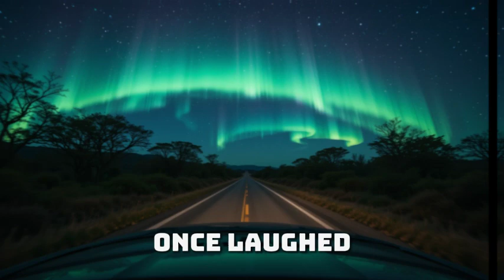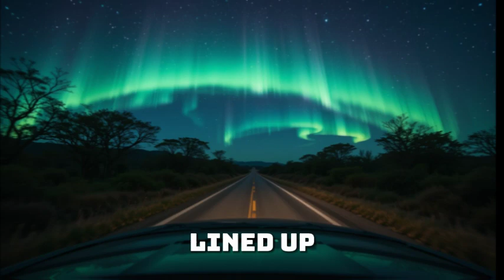Africa’s Self-Charging Car Takes on Aptera in a Global Showdown!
Africa has entered the global EV race with something the world never expected — a self-charging car that could eliminate the need for charging stations forever! In this video, we dive into the groundbreaking showdown: Africa’s self-powered EV vs. Aptera’s futuristic solar electric car.

From the heart of Africa’s innovation hubs to the cutting-edge labs of Aptera in the U.S., this battle is more than just about cars — it’s about the future of clean energy, mobility, and independence from fossil fuels.

We’ll explore how Maxwell Chikumbutso’s technology is shaking the foundations of the auto industry, why global manufacturers are watching closely, and what this could mean for drivers worldwide.

⚡ Could Africa’s invention outperform Aptera’s solar EV?
⚡ Is this the end of charging stations as we know them?
⚡ And what does this mean for the future of sustainable transport?

Africa self-charging car,
Maxwell Chikumbutso EV,
Aptera vs Africa EV showdown,
self-powered electric car 2025,
world’s first self-charging EV,
Africa clean energy innovation,
Aptera solar car competition,
EV revolution Africa,
no charging EV car,
Africa vs Aptera energy crown,
futuristic electric vehicles 2025,
Africa electric car technology,
sustainable transport Africa,
Africa vs USA EV technology,
energy revolution cars,